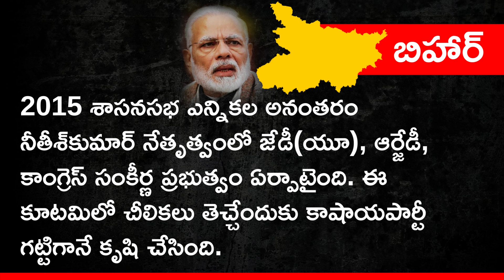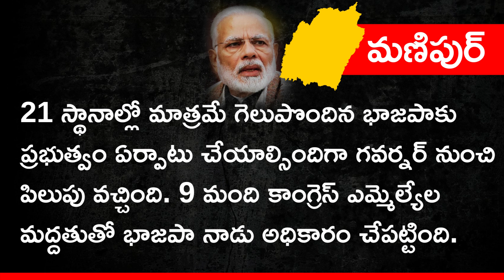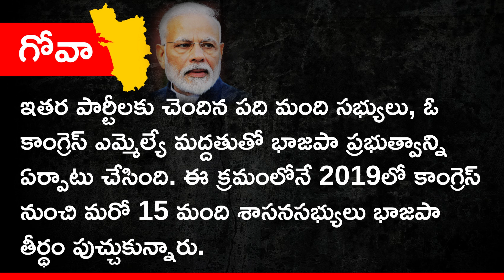మోదీ వచ్చాక కూలిన ప్రభుత్వాలు || NON BJP GOVERNMENTS COLLAPSED